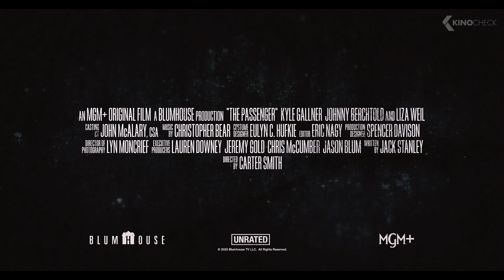THE PASSENGER Trailer (2023) Johnny Berchtold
Randolph Bradley is perfectly content fading into the background, but when his coworker Benson snaps and goes on a violent killing spree, he’s forced to face his fears and confront his troubled past in order to find a way to survive.

The Passenger (2023) is the new thriller by Carter Smith, starring Johnny Berchtold, Kyle Gallner and Liza Weil.